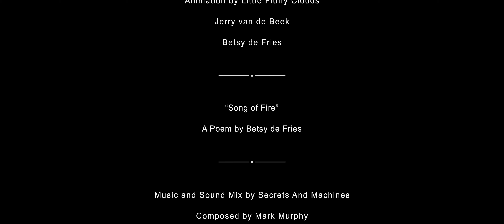Yellowstone 88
little_fluffy_clouds Yellowstone 88 In the summer of 1988 dry lightning sparked a fire in the parched and drought ridden landscape of Yellowstone.

Animated by Little Fluffy Clouds
Poem by Betsy De Fries
Voiced by Peter Coyote